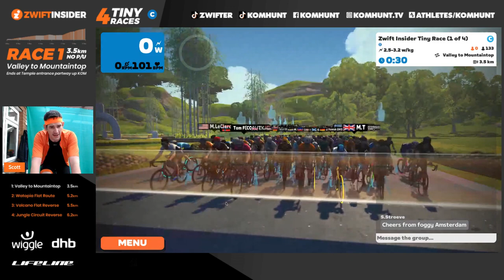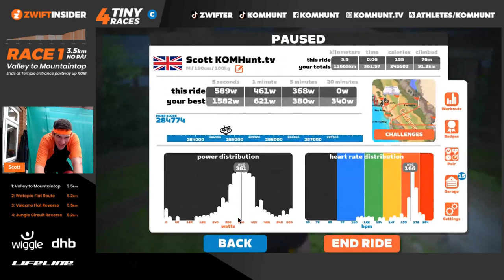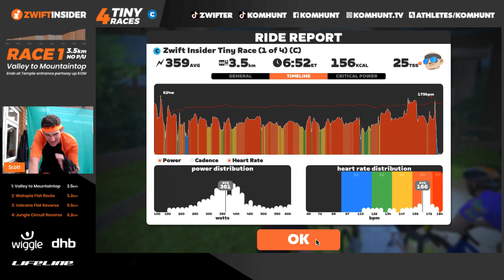ZWIFT Tiny Race 1 of 4 - RED GRAPH of C-GRADE PAIN!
ZWIFT INSIDER TINY RACES! Each @ZwiftInsider Tiny Race is on a different route and 4-7km long, so they'll each typically take 7-12 minutes to complete. Races are scheduled 15 minutes apart so you can sign up and race all four for a splendid one-hour workout.

0:00 Zwift Tiny Race 1 of 4
0:51 Zwift Race Start
1:52 Gravel Bike hits the Gravel
4:51 Can Gravel Bike keep up with the Road Bikes?
6:33 BACK ON GRAVEL!
7:10 100kg Sprinter Trying to Climb!

1: Valley to Mountaintop (3.5km, ends at Temple entrance partway up KOM)
This super-attritional route’s key climbs are both dirty. The action begins with the beautiful Golden Forest which will stretch the pack out and create gaps, and the race ends partway up the Temple KOM after a bit of pavement in between.
Powerup: none

4 Races, 4 Rules:
- No skipping then returning. You MUST finish Race 1 of 4. After that, if you skip a race in your set of 4, don't return and race a later one or you'll be DQ from the race(s) you finished after the skipped race.

- You must have an active ZwiftPower account
- Heart rate monitors are required for podium positions
- Smart trainer or power meter must be paired as your power source in order to join the races.